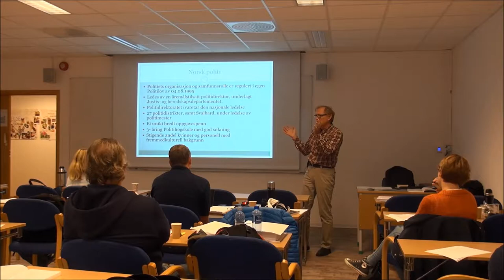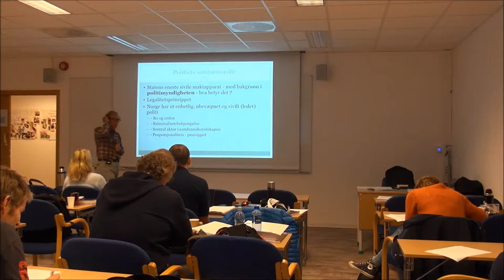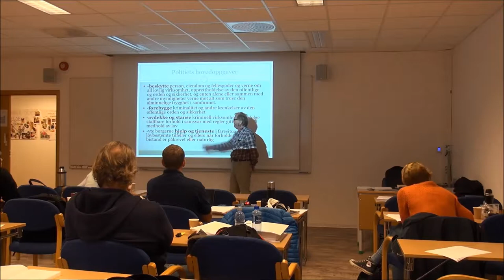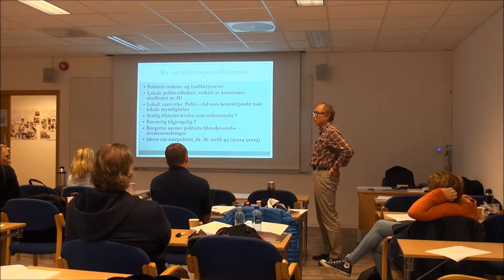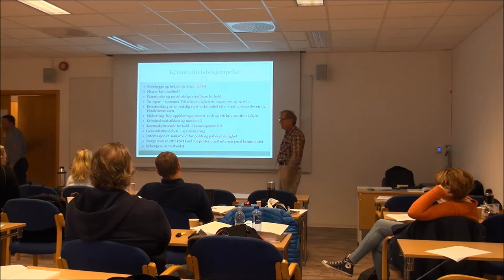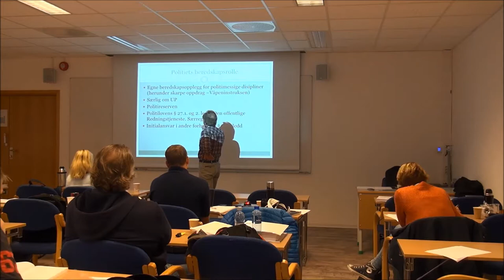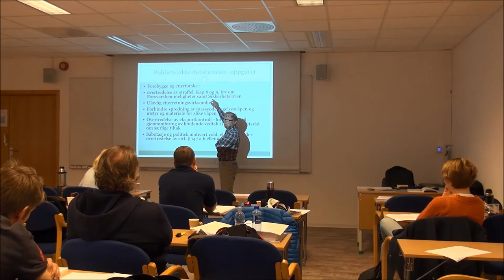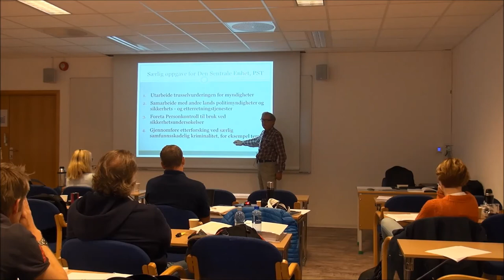01-F-24 Forelesning BSK105 (17. sept. 2014)